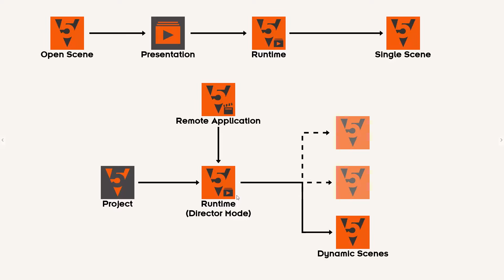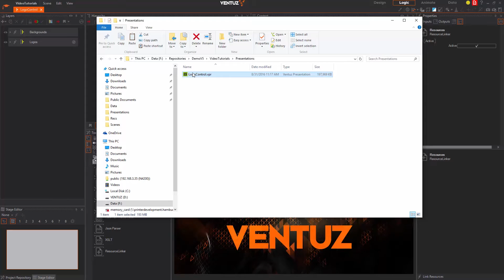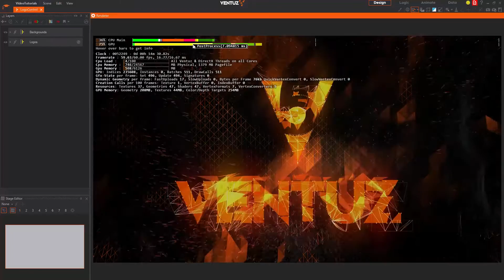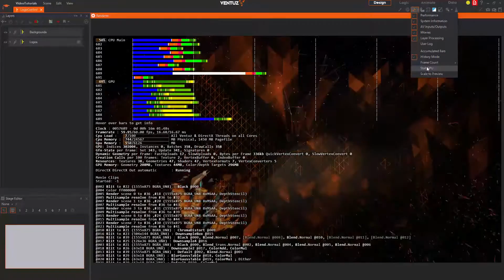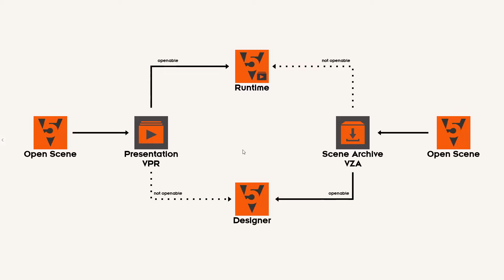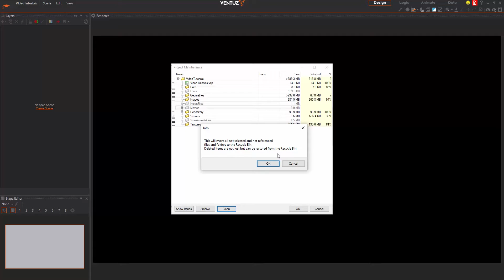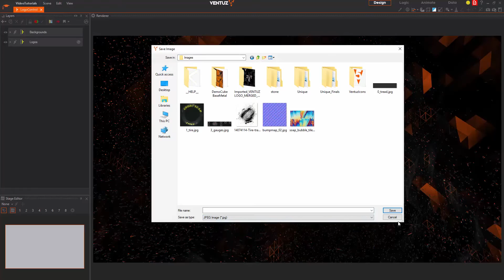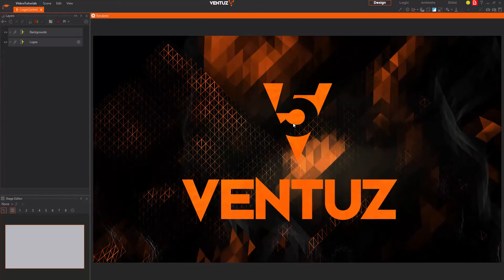Ventuz 5 Tutorial : 07 Deployment and Project Maintenance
Deploy your Presentation to your customer or end-user! Learn everything about the deployment options and how to maintain your project and work in a team.